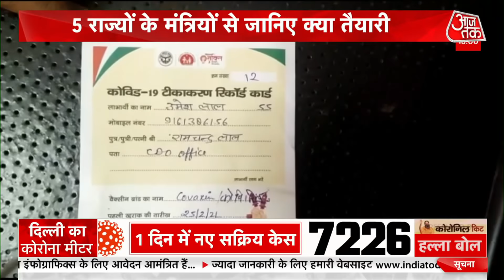Corona: ना बेड, ना ऑक्सीजन, ना कोई सिस्टम, देश ऐसे कैसे जीतेगा कोरोना से जंग ?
Corona In India : Delhi के साथ साथ देश में हर राज्य में Coronavirus तेजी से पांव पसार रहा है. बुधवार को राजधानी Delhi में कोरोना वायरस के मामलों ने अबतक के सारे रिकॉर्ड तोड़ दिए. सूबे में पहली बार एक दिन में 17 हजार से ज्यादा नए मामले सामने आए. Delhi में पिछले 24 घंटे में कोरोना के 17,282 नए मामले सामने आए हैं और 104 मरीजों की मौत हुई है.कोरोना के बढ़ते संकट के बीच दिल्ली में वीकेंड लॉकडाउन का ऐलान कर दिया गया है. ये लॉकडाउन शुक्रवार रात 10 बजे शुरू होगा और सोमवार सुबह 6 बजे तक जारी रहेगा. तो वहीं ऐसे हालात में देश में कहीं ऑक्सीजन की कमी है तो कही बेड्स की, अस्पतालों में सिस्टम पूरी तरह से पस्त है, कौन है इसके लिए जिम्मेदार, राज्य सरकार या केंद्र ? Corona का कोहराम में, सिस्टम 'राम-राम' !  देखिए हल्लाबोल Anjana Om Kashyap के साथ.